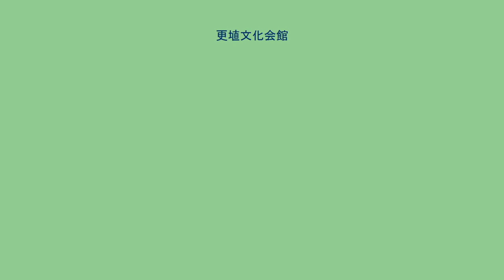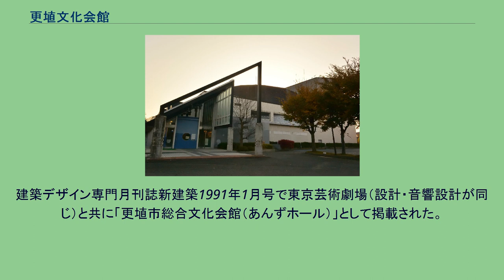更埴文化会館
更埴文化会館（こうしょくぶんかかいかん）は、長野県千曲市杭瀬下にある多目的ホールである。
千曲市立更埴図書館と同じ敷地内にある。
平成2年（1990）7月14日、旧更埴市の「更埴市総合文化会館」として開館。
旧更埴市は「あんずの里」として知られる森地区を含んでいることから、通称は「あんずホール」と名づけられた。
同地はもともと文教施設用地として使われており、かつては黒木学園埴生高等学校（昭和53年（1978）廃校）の校地であり、埴生高等学校開校前は旧杭瀬下村立杭瀬下小学校の校地であった。
平成15年（2003）9月1日に、更埴市が更級郡上山田町・埴科郡戸倉町と合併し千曲市になったことにより、現在の名称に変更した。
施設の通称と同じ「あんずホール」とも呼ばれる大ホールは、プロセニアム形式の舞台になっており、ホール全体が円形状に曲線で統一され、2階席の左右はホールを包み込むように配置された特徴的な構造となっている。
設計は芦原義信（芦原建築設計研究所）、音響設計は永田音響設計。
建築デザイン専門月刊誌新建築1991年1月号で東京芸術劇場（設計・音響設計が同じ）と共に「更埴市総合文化会館（あんずホール）」として掲載された。